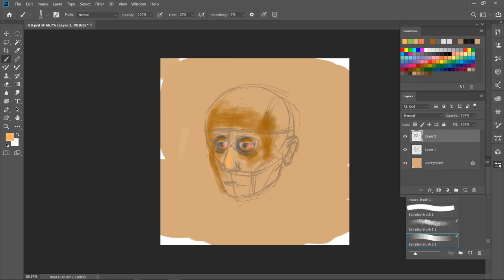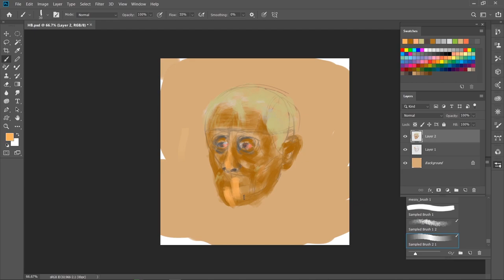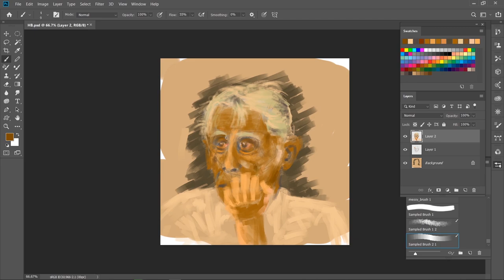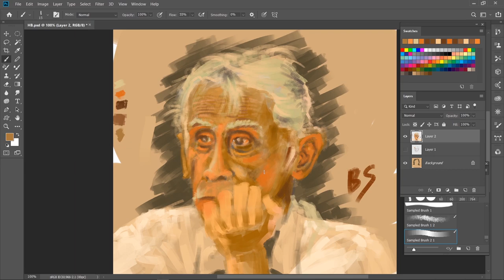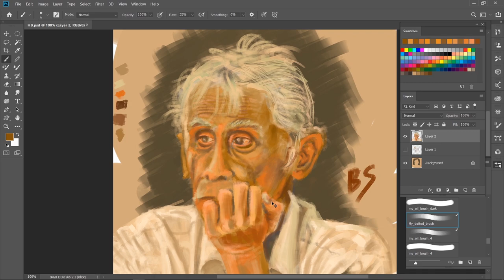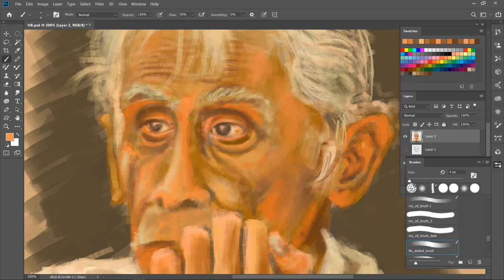Tribute to Hiren Bhattacharyya | Digital Portrait Drawing | Adobe Photoshop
Hiren Bhattacharyya, popularly known as Hiruda, was an Indian poet and lyricist best for his works in the Assamese literature. He had innumerable works published in Assamese and achieved many prizes and accolades for his poetry.

"Juan Sánchez - Very Young Old Man" free to use on YouTube & social media.